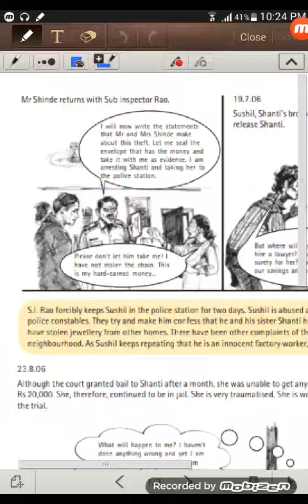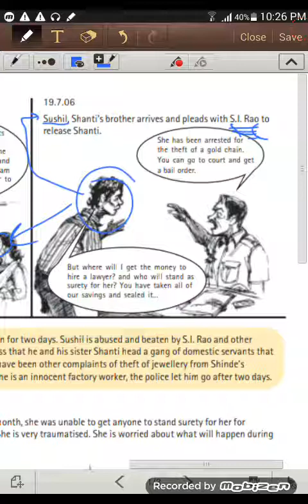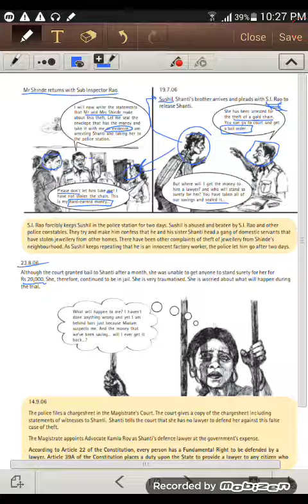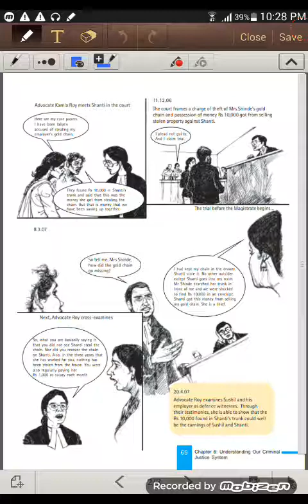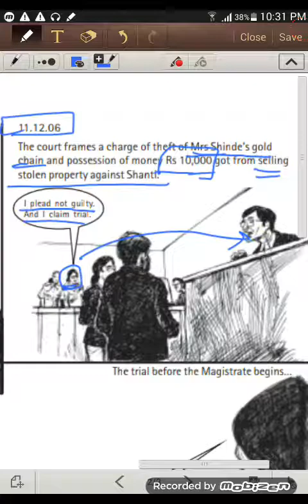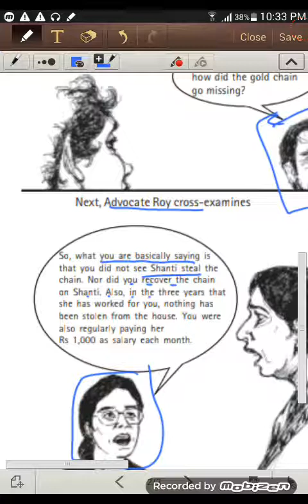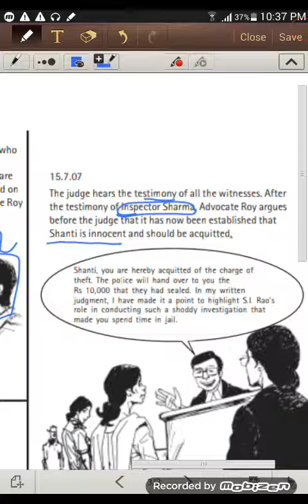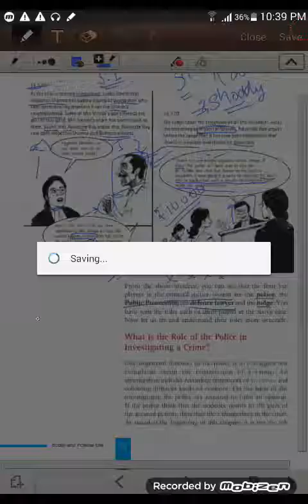Class 8Civics Chapter 6 part 3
legendary_anshuman